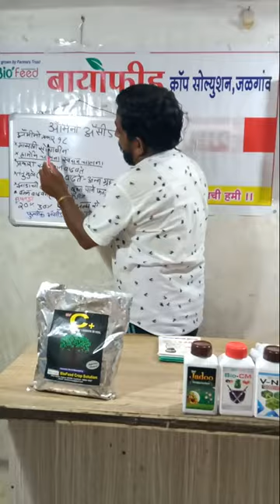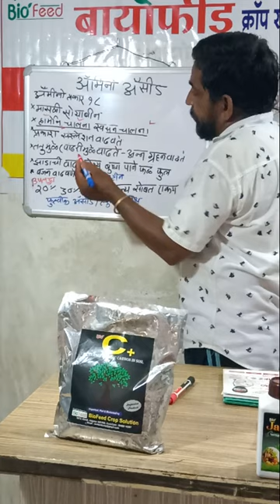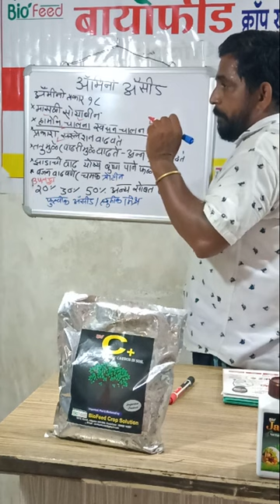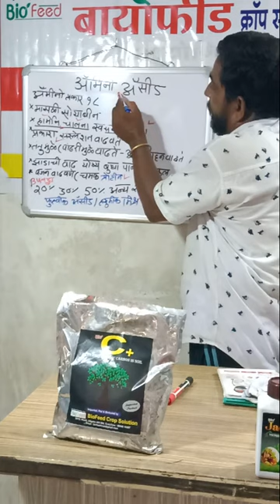१३ ) अमिनो असीडचे कापुस पपई केळी भाजीपाला फळे व इतर सर्व पिकांचे उत्पादनात महत्व